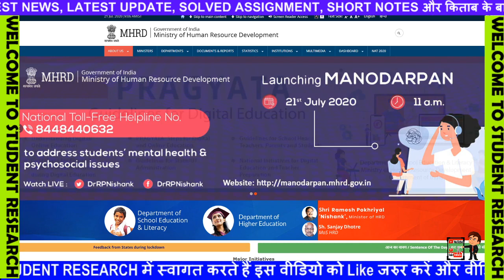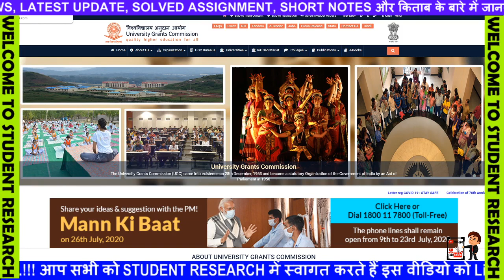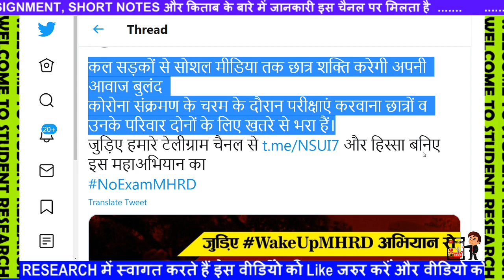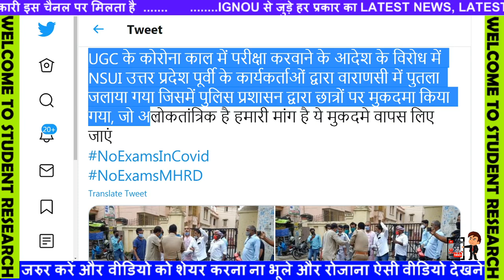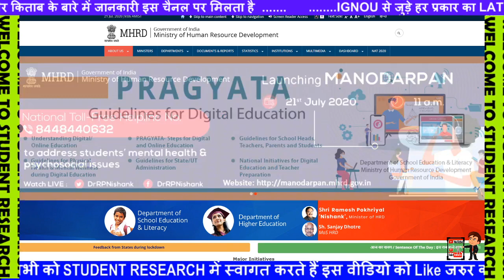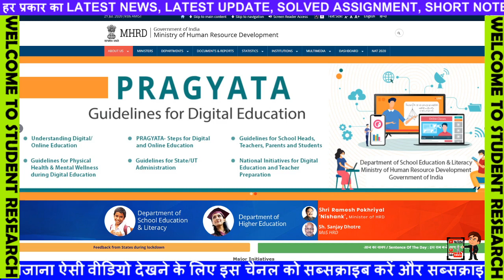UGC ऑफिस के बाहर छात्रों का हंगामा शुरू हो गया UGC के कोरोना काल में परीक्षा करवाने के आदेश के विरोध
NSUI ने फूंका UGC का पुतला, पुलिस से हुई नोकझोक
UGC के फैसले पर देशभर के छात्र नाराज़,NoMoreWaitUGC और StudentsLivesMatter में लिख रहे शिकायत
UGC News Today on CANCELLING Exams | UGC Guidelines for Examination 2020 | UGC Exam News Today
UGC News Today 15/07/2020 | What If Final Year Move To Court || University Exam Update
IGNOU Exam 2020 Big News🔥Final Year समेत सभी के लिए खुशखबरी 🔥Cancel होगी Datesheet ?🔥पलटेगा फैसला ?
Final Year & Ex Students सभी होगें पास || DUSOL || IGNOU || Date Sheet || OBE || Questions || Mock
Good News : Filed a Petition in Supreme Court || Nios Exam Cancelled & Promote without Examination
Officially Declared - Final Year Exams Postponed || Ex & Back Students || DU || NCWEB || Ex Students
DU ने कहा हम OBE लेगें | Hall Ticket | Open Book Examination
NIOS,IGNOU BIG EXAM UPDATES || Promote without Examination || Final Decision कब आएगा ?
Final Year Exam Will be Conducted by the end of September || UGC Guidelines || DUSOL || NCWEB
IGNOU Exam 2020 News🔥UGC और HRD ministry ने फैसला बदला🔥कुहाड़ समिति ने ऐसा क्यों किया ?🔥अब आगे क्या
IGNOU सभी STUDENTS के होंगे SPECIAL EXAMINATION|UGC ने लिया फैसला|UGC NEW GUIDLINES|JUNE EXAM 2020
AKTU & LU Exam 2020🔥सभी छात्र आवाज उठाओ🔥Kuhad समिति क्यों किया ?🔥Final Year वाले इंसान नहीं हैं क्या
IGNOU Exam News 2020🔥UGC और Kuhad committee ने क्या कहा ?🔥किन राज्यों ने जारी किया Cancel Notice ?
IGNOU Exam 2020 News🔥IGNOU समेत सभी छात्रों के Exam Cancel !🔥 Final और Back वाले भी शामिल !🔥Big News
UNIVERSITY STUDENTS के लिए बुरी खबर MHA ने final year exam कराने का order दिया IGNOU ugc guidlines
IGNOU आज 5 July की बड़ी खबर June exam form and assignment submission status query information
48 लाख विधार्थी बिना परीक्षा के प्रमोट 😱 Big Exam Updates - NIOS,DUSOL,IGNOU, JEE, NEET